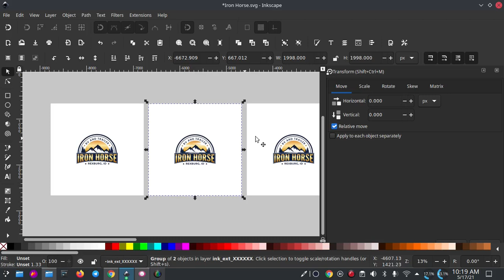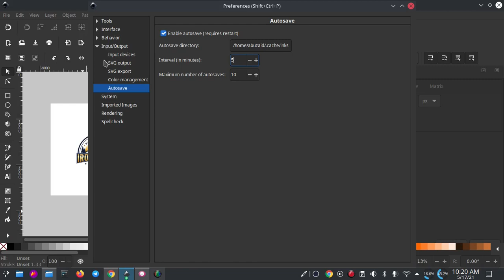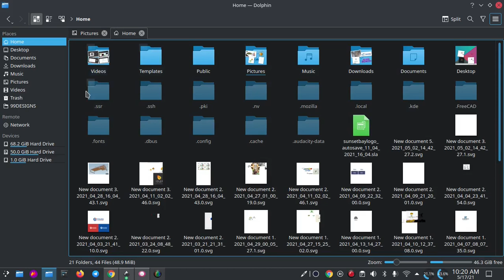Autosave di Inkscape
Para pengguna Inkscape tentu pernah ngalami yang namanya tutup paksa. nah kali ini kita akan setting agar bisa di buka kembali

Channel yang akan membahas lengkap tentang Open source secara bertahap:
== AMUNISI ==
- Laptop : TOSHIBA Satelite L750, Core i7, RAM 6GB, NVidia
- Video Editing : Kdenlive 20.12.1
- OS : Langitketujuh OS (Linux)
- Screen Recorder: Screen Simple Recorder (SSR)
- Recorder Audio : Redmi Note 10 Pro
- Mic External: Mic Condenser BM-800 / CLIP ON BOYA
- Sound Card : Tuffware V8
- Audio Editing : Audacity

== SOCIAL MEDIA ==
Yuk, berteman di social media lain :

== FOCUS CONTENT ==
untuk sementara kita akan bahas 3 alat tempur ini dulu:
Editing Video:
- Kdenlive
Vector Graphic:
- Inkscape
Bitmap Graphic:
- GIMP